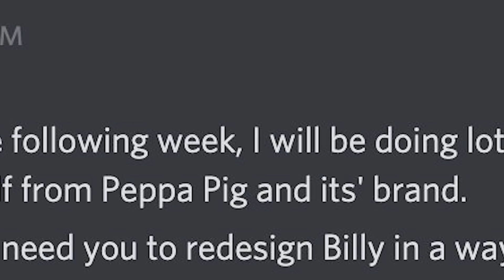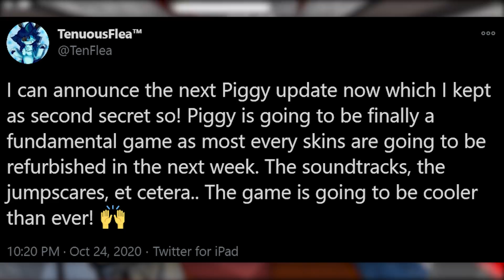MINITOON IS CHANGING PIGGY.. (Here's Why)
MiniToon is redoing and reskinning most of the skins and characters in Roblox Piggy in order to distance Piggy from Peppa Pig! This video explains why it's really good for Roblox Piggy!